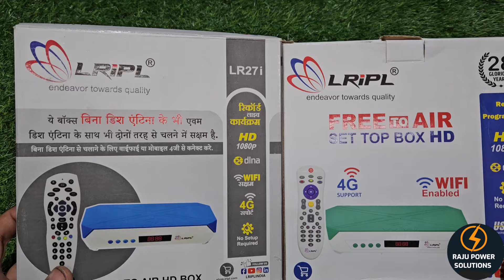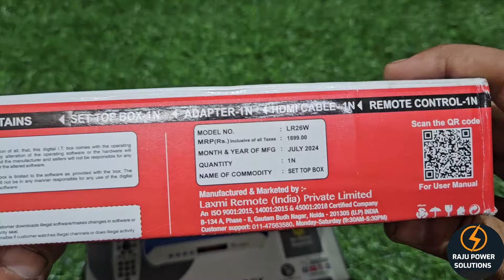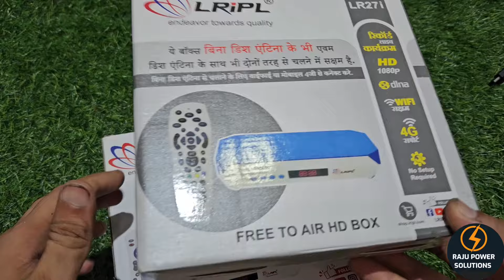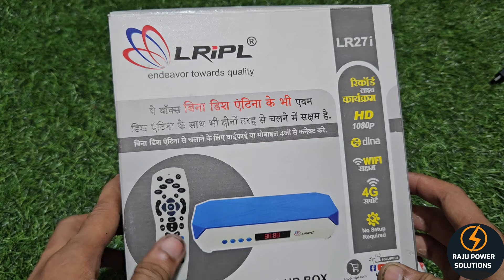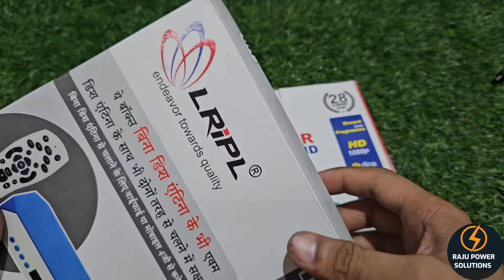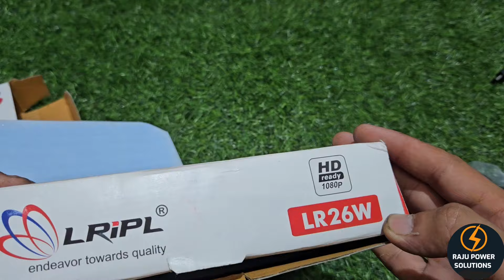lripl lr27i set top box || lripl lr26w set top box || best dd free dish set top box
Lripl lr27i set top box miracast